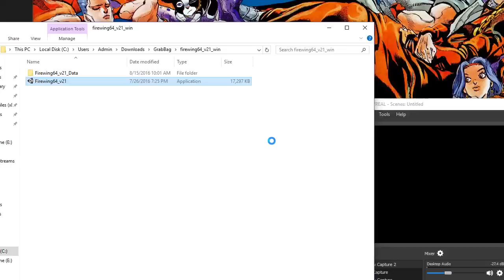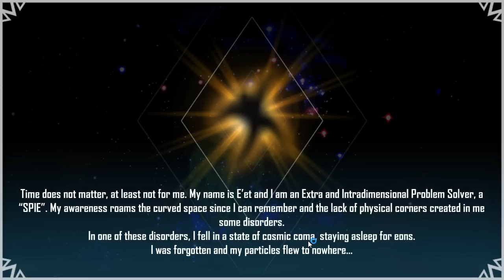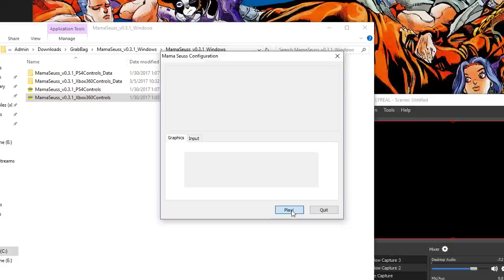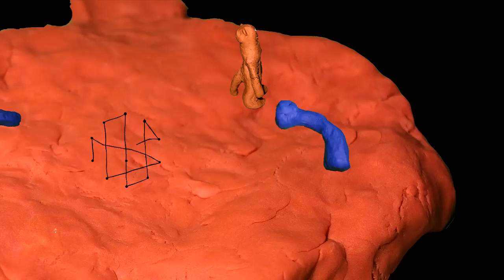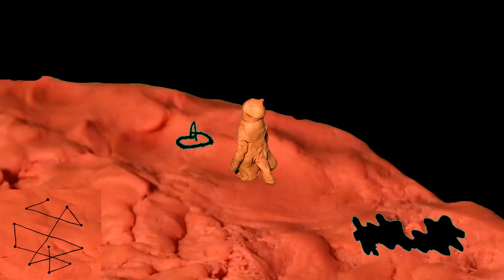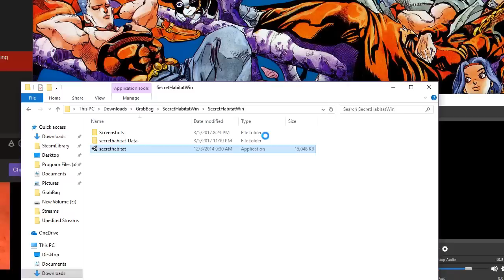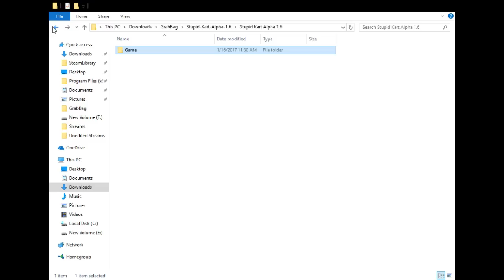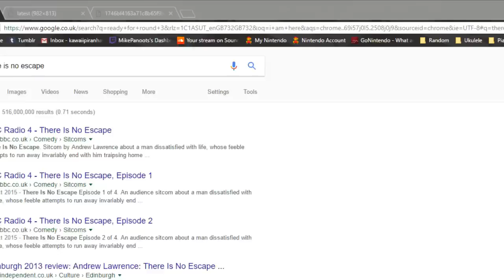Game Grab-Bag (pt.8)- Full Stream [Panoots]